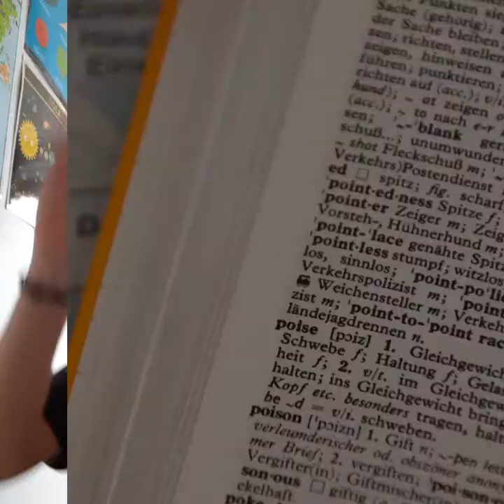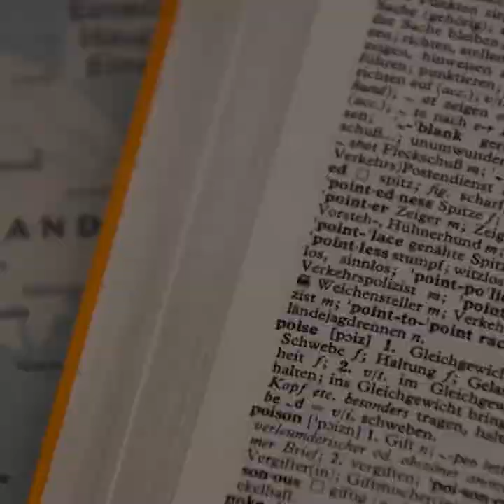English football expressions - Lesson 1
Are you watch Euro 2020? ⚽
Learn some football expressions to understand what they say on TV 📺✔️